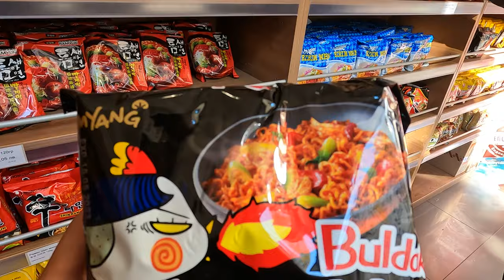Sofia, Bulgaria - Ottobre 2022